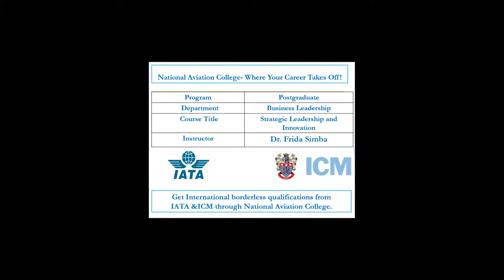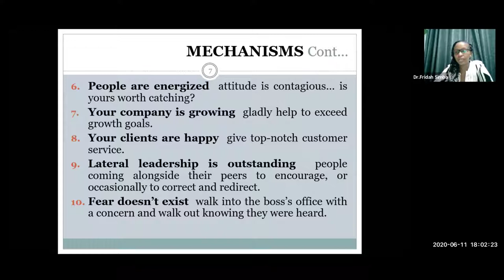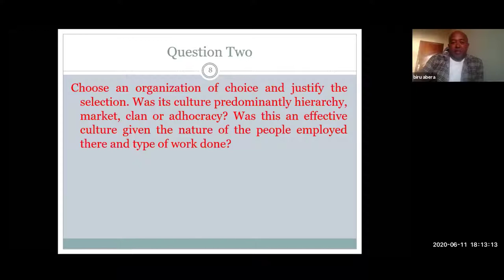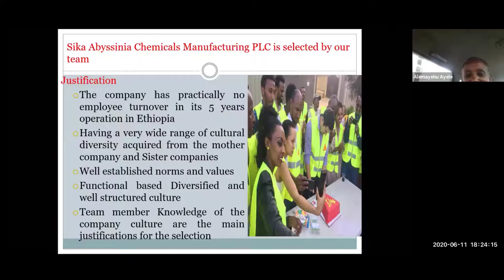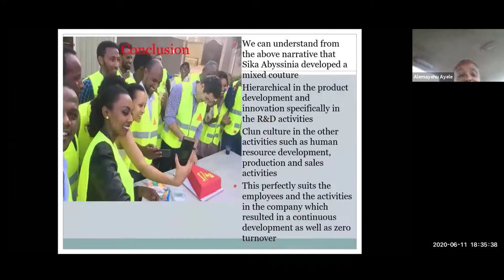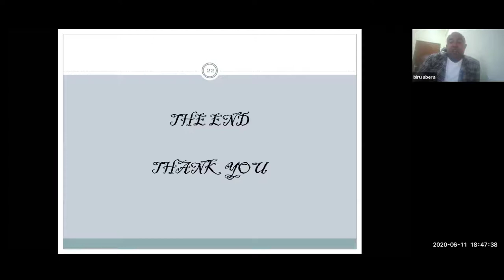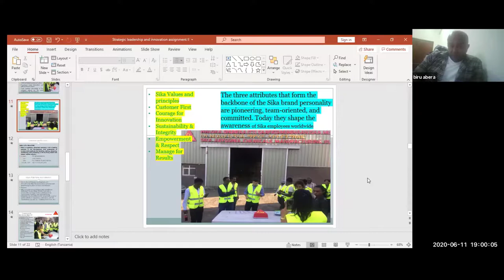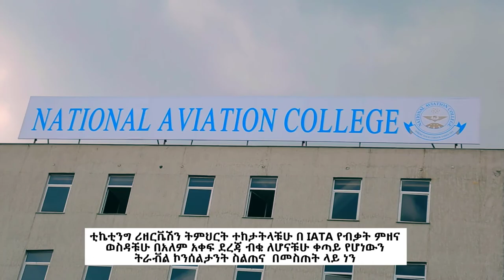Strategic Leadership and Innovation june 11